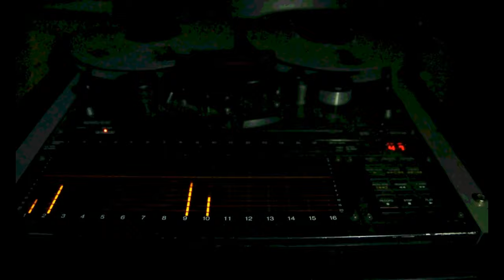11,31FM - псина Человека (официал видео)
Песня об отношениях собаки и человека.
©️ 11,31FM, 2021

Текст песни.
Уши до пола висят,
Язык помело и капают слюни,
Лай до утра, радостный взгляд,
И хочется жрать, хочется жрать.
Каблук впился в хвост - не беда,
Водой окатила хозяйка,
И снег ваш запачкал, под снегом еда,
Стеклом запустила в меня.
Промазала! Мимо! Вот сука такая!
Пьяным стеклом конуру осадили.
Пьяным стеклом...
Промазала мимо меня,
Промазала мимо меня,
Промазала мимо меня,
Меня...
Ворота открылись скрипя,
Прощальный пинок, свободен щенок,
И ветер толкает меня,
Обрывок цепи, перекресток дорог.
В помойных бочках пустота,
Ищу человека, иду я на свет,
А люди все мимо и прячут глаза,
Меня будто нет, меня будто нет.
Каждый раз, столько фраз.
Типа прочь, типа фас - ранят.
Забери нас с собой.
И тогда так будет - станут лучше люди.
Вместе.
В каждой собаке живёт самурай...